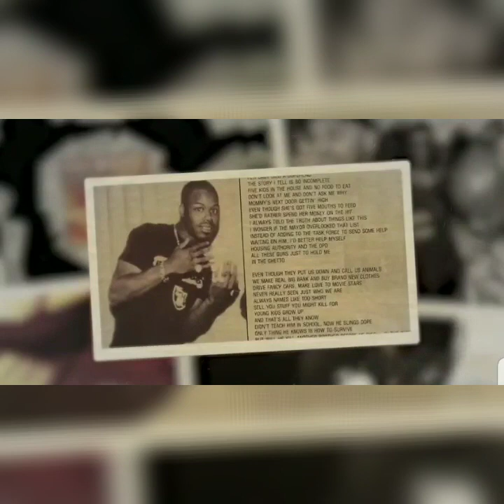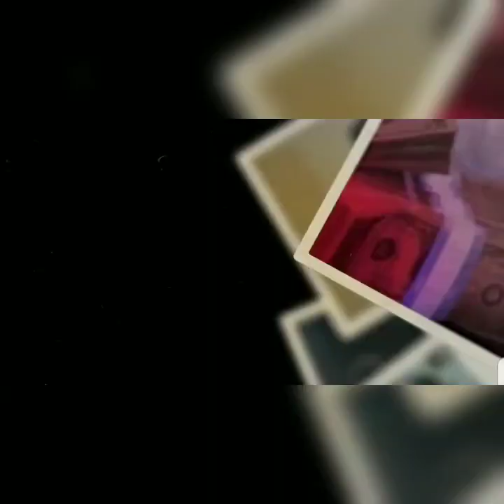NEW TOO $HORT - GO SHORT DOG (OFFICIAL VIDEO)